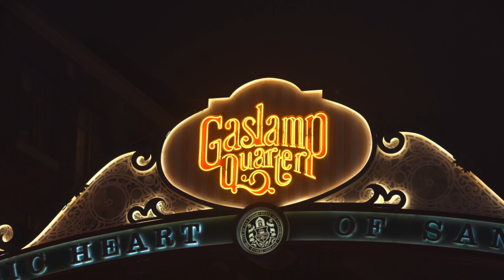The West Coast Lumber and Building Materials Association (WCLBMA) Annual Convention 2022 Highlights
As we prepare for the 2023 West Coast Lumber and Building Materials Association (WCLBMA) Annual Conference, held once again in San Diego, we take a look back at the fun we had at last year's event.